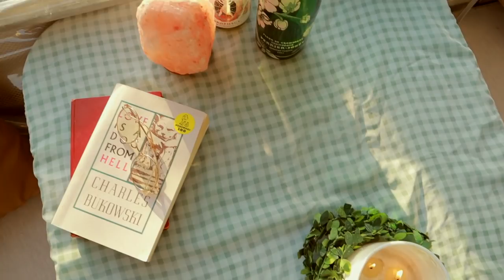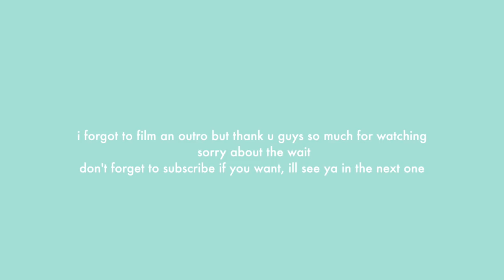TURNING MY DUSTY CAMPER INTO A COOL HANGOUT (camper makeover pt2)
okkkkaay sorry it took so long